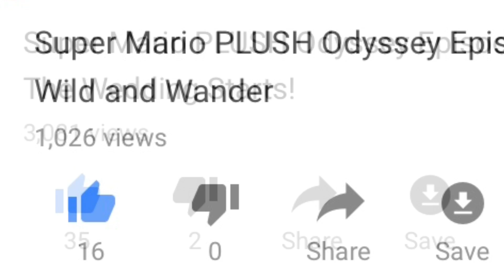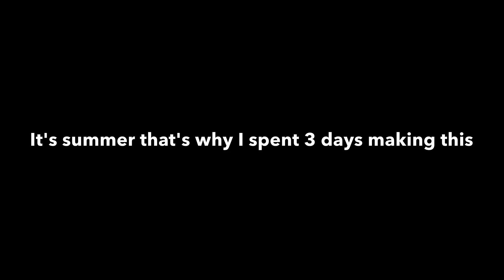Super Mario PLUSH Odyssey - 2nd Trailer - 2017 Trailer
Thank you all for the support the series! But don't worry this time I have to keep my promise. (And that promise was kept, I uploaded the video 1 day before the month ended! It would have been official that I Lied. If it was past that date! But after 1 month of struggles and hard work it was done!